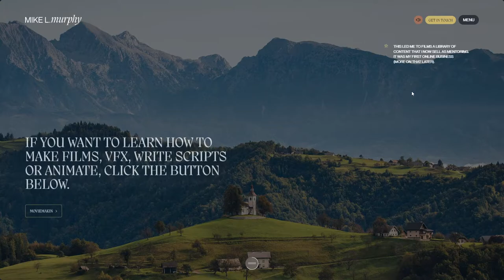Mike L Murphy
Mike L Murphy By Joseph Berry From the UK
Mike grew up in Los Gatos, California and left high school a year early after getting a tour of Walt Disney Feature Animation studios while they were making Aladdin.